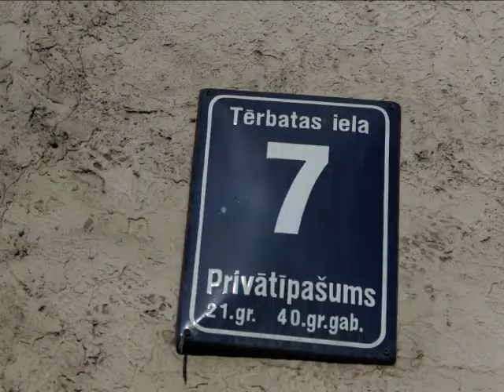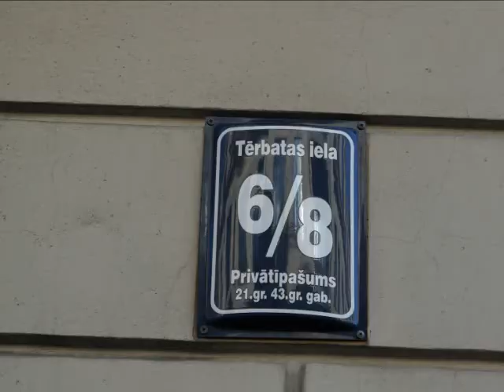Rīga, Tērbatas iela, Riga Summer School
Communication Studies Department student assignment 2011. Instructors Līga Lētiņa and Jānis Buls.